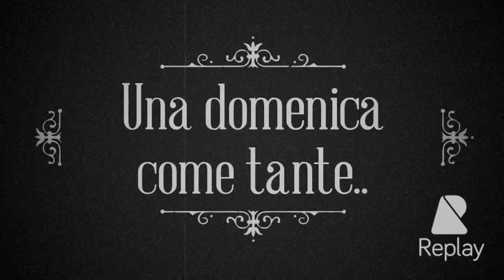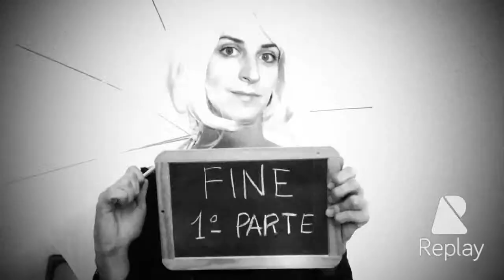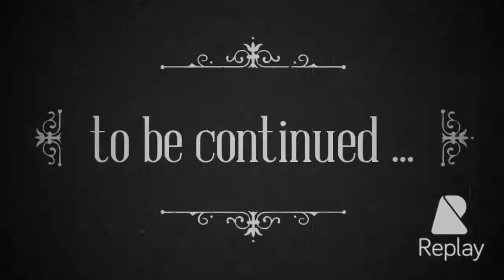Gli svarioni della Domenica 1x01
Nuovissima web series sulla storia di (non più tanto) giovani scapestrati ed annoiati dalle classiche Domeniche passate a non far nulla o a fare sempre le stesse solite cose...